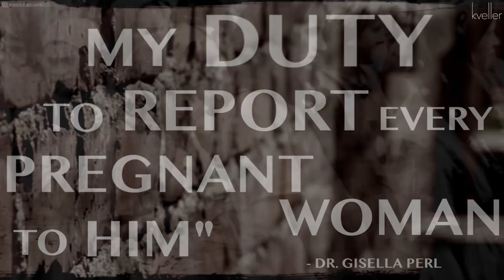Dr. Gisella Perl: "The Angel of Auschwitz"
Dr. Gisella Perl risked her life to save thousands of women at Auschwitz.